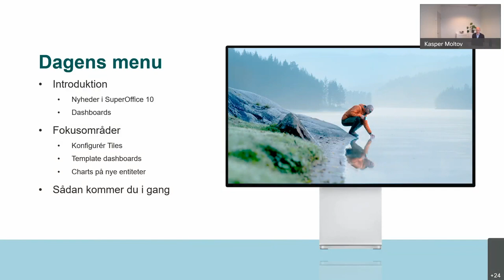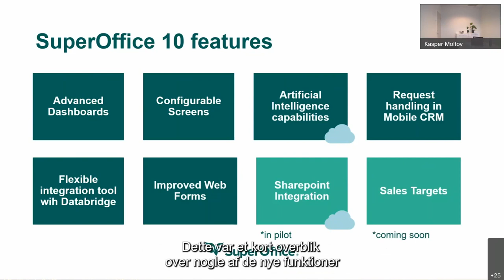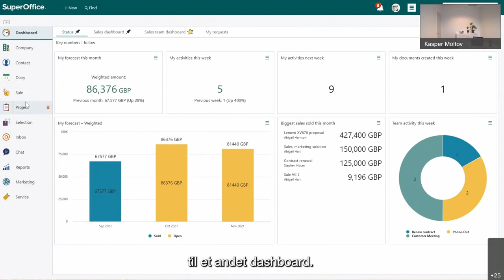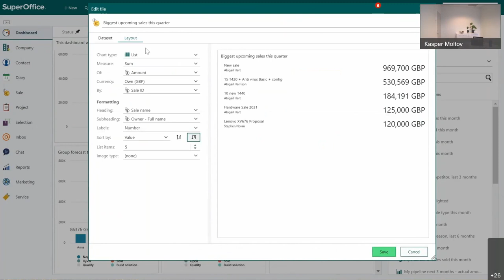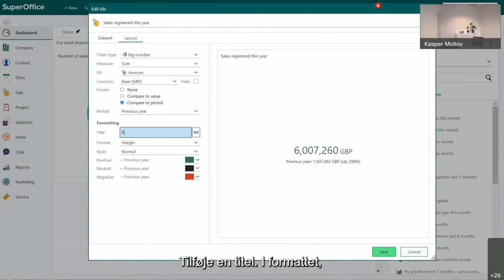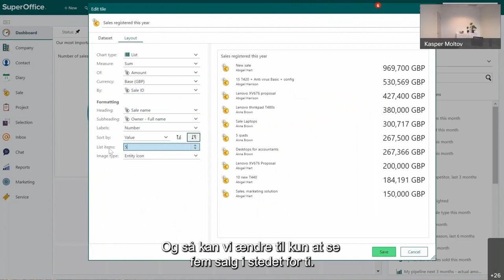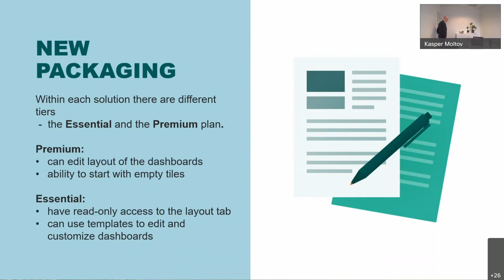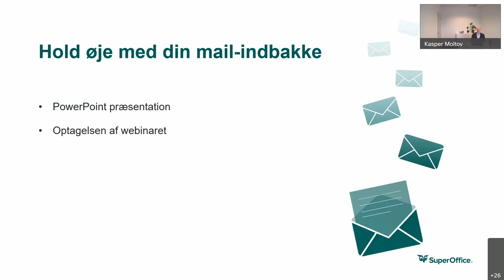Webinar Kom i gang med Avancerede Dashboards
Hver dag registrerer brugerne en stor mængde værdifuld data  i CRM systemet - uanset om det er salg, møder eller sager. Men udnytter du dine data fuldt ud?

Med SuperOffice får du allerede indbyggede dashboards. Og for at forbedre denne funktionalitet, har vi spurgt vores brugere om feedback, og de har fortalt os, at I ønsker mere avancerede funktioner og mere fleksibilitet end i dag. Så det har vi lyttet til.

Med SuperOffice 10 kan du træffe smartere, fakta-baserede forretningsbeslutninger ved at oprette diagrammer og detaljerede rapporter, der nemt kan tilpasses, med Advanced Dashboards.

På dette webinar viser vi en dybdegående demo, hvad der er nyt, og hvordan du kommer i gang.

Er du klar til at oprette nye rapporter hurtigere og bruge flere af de data, der er gemt i SuperOffice? Lyt med her.